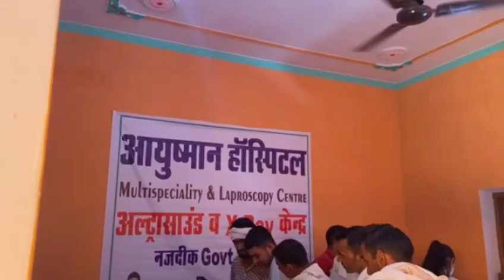ढाणा जोगी में बाबा बाड़ीनाथ आश्रम के भंडारे में प्रतिभा सम्मानित समारोह आयोजित किया गया //brdhillon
Dhana jogi Aashram ke Bhandare me pratibha Sammanit samaroh